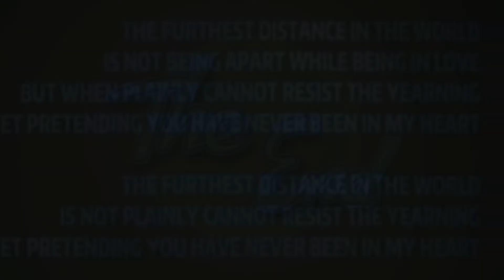Kitanglad to Dulang-Dulang Traverse | Vlog #6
K2D traverse on June 18-20, 2019